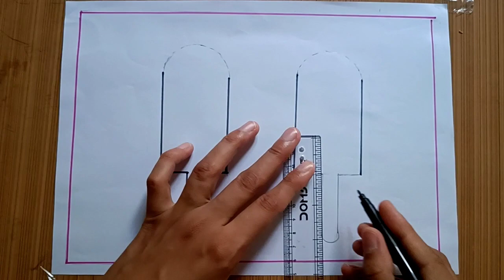🇮🇳Independence Day Special Art 🇮🇳 || Independence Day Easy Drawing || Flag drawing || Sakshi Art